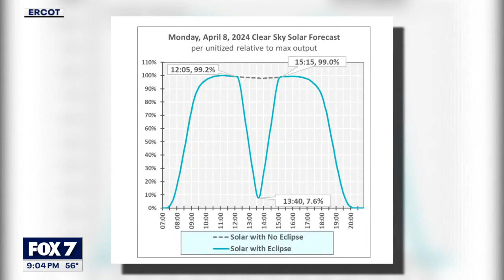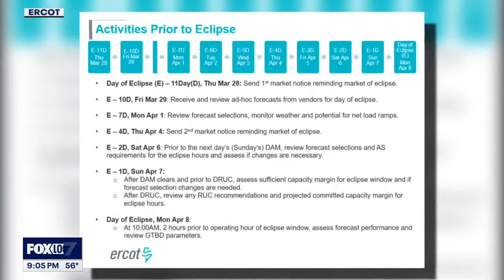Solar eclipse 2024: Texas power grid could be impacted | FOX 7 Austin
The upcoming solar eclipse could impact the Texas power grid. With the sun essentially blocked out, solar generation will no doubt take a major hit, at least for a little while